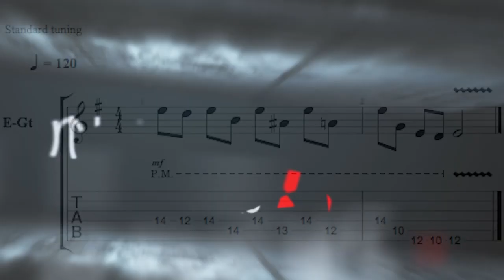Quick Licks #78 - Pedal Point Blues Lick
In Quick Licks 78 we combine Pedal Point and a Blues Lick!!! Give it a whirl.